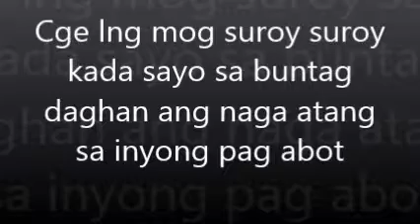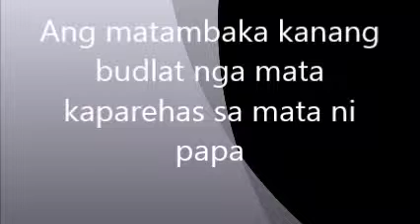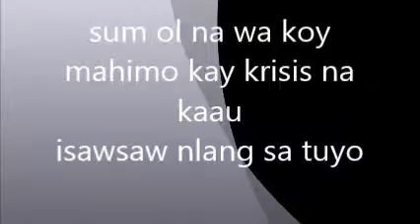Matambaka (with lyrics) Kwik feat. Trisha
kompo na bisaya with my daughter trisha ang nag rap